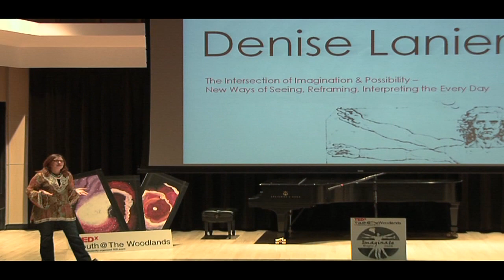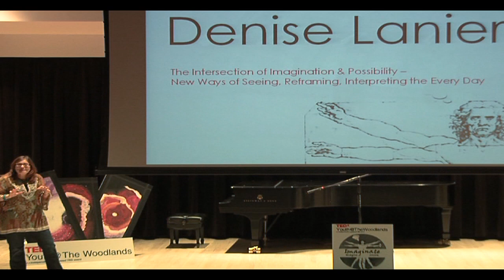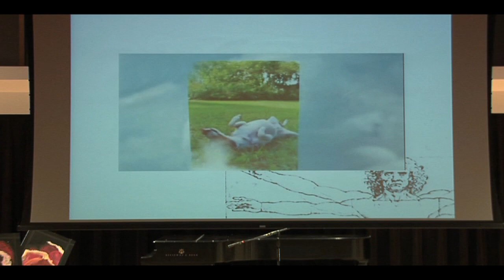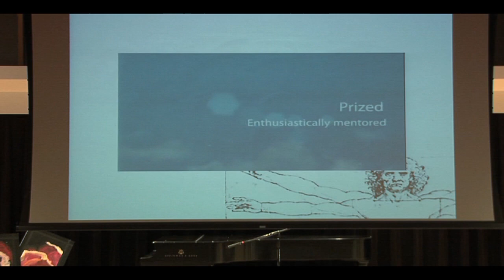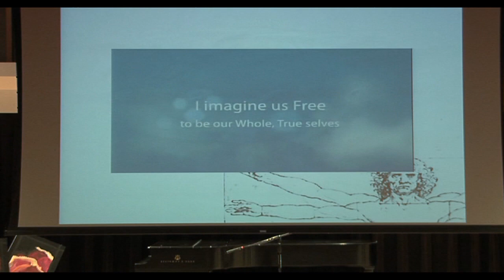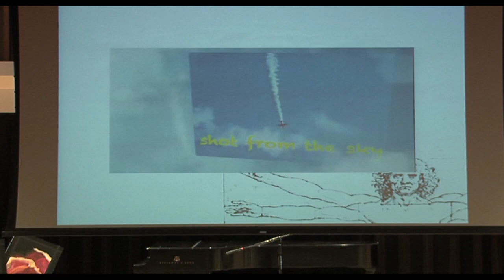The Intersection of Imagination & Possibility: Denise Lanier at TEDxYouth@TheWoodlands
Denise Lanier is an educator and advocate, a poet and performer, a storyteller who believes in the power of narrative to transform and transport, create and connect. She was the shy, awkward girl who didn't fit in, was often bullied, happiest with her nose in books, whose best friend was her dog. After being cast in a play in her teens Denise discovered a way to be comfortable in her own skin, bringing to life the words and story of a character. Costumed in make-believe, she dared to be more of herself than she ever allowed off-stage; she claimed her voice. Then she taught others—many of them misfits, as well—to raise their own voices, through acting, creative writing, even slam poetry.
When the diagnosis of MS intervened in her 30s Denise had to let go of acting, which is why her main mode of storytelling is now expressed through page rather than stage. She devotes much of her time to kids, teaching them to use words and imagination, to develop authentic, resilient, remarkable voices. She endeavors to grow in them the belief, the truth, that we are all artists and that we are the change-makers in our own stories. Denise's best friend still has fur. Her mobility assistance dog is her constant companion and teaching assistant. Luke is also chief partner in crime; Denise is getting a reputation for stealing things. As inventor of a poetic form described as klepto-collaborative, she pickpockets words and phrases from others, reshuffling and reshaping the puzzle-pieces into a colorful, storied mosaic of voices. Taking something from every speaker at a conference in real-time, she crafts a collective poem that highlights the messages of the day, repurposing ideas, fashioning fresh stories. So while she may be a word thief, she figures being eco-conscious makes up for it. Denise is the founder of Word Play, a poetry-in-the-schools project, which she "co-taught" with her mobility assistance service dog Luke.